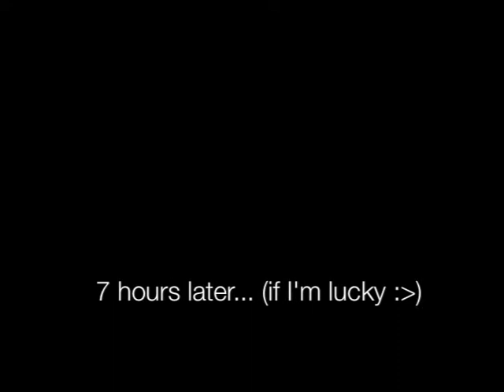How To Prevent/Treat Chapped Lips Forever!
Your lips should never be anything but HealthyButJuicy! :)

It's free, fun, and informative! :)